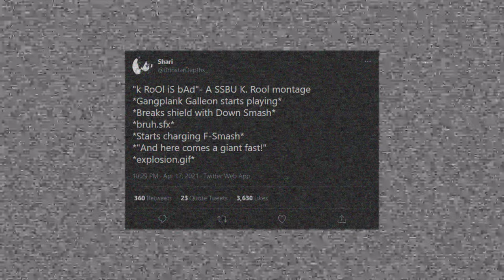Super Smash Bros. Ultimate Best Moments #27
If you want to submit clips for me to use, just fill out this form